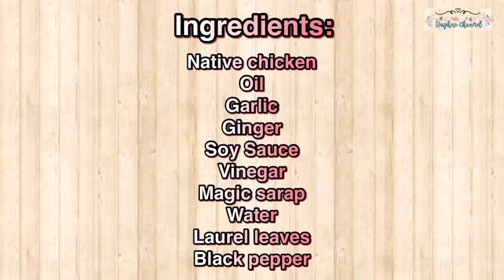Native Chicken Adobo Recipe (Whole Chicken) | Daphne Channel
Recipe #23

Philippine Native Chicken Adobo. So delicious